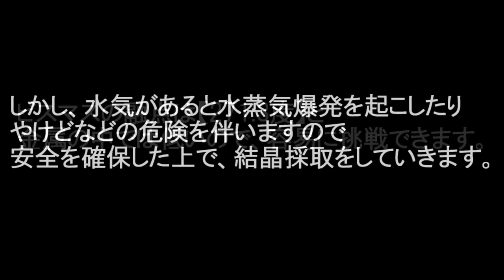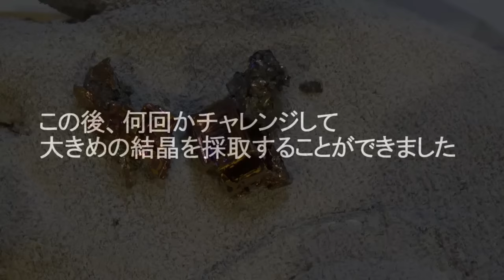【神秘的】自宅で幾何学模様の結晶採取【赤髪のとも】ビスマス鉱石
★メインのゲーム実況チャンネルもよろしくお願いします！★